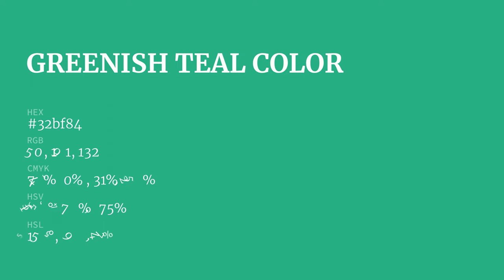Greenish Teal color 32bf84 hex color - Green color - Warm color 32bf84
What color is Greenish Teal ? 32bf84 hex color - Green color - Warm color 32bf84

Hex 32bf84 Color Code is also known as Greenish Teal color.

Hex 32bf84 Color code in RGB color code model is created after adding 19.61% red color, 74.90% green color and 51.76% blue color.
Hex 32bf84 Color code in CMYK color (process color) code model is generated after subtraction of 73% cyan, 0% magenta, 30% yellow and 25% black.